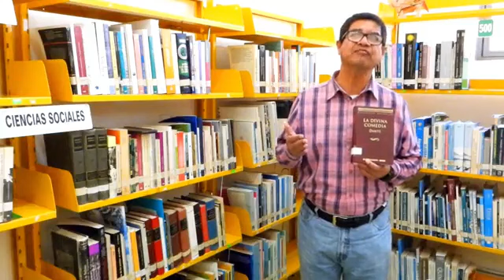Recuerda visitar la Biblioteca Pública de Yauhquemehcan, encontrarás obras como la Divina Comedia